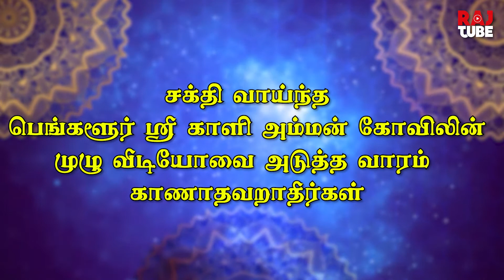சக்தி வாய்ந்த பெங்களூர் ஸ்ரீ காளி அம்மன் கோவில் Promo | Bangalore Kali Amman Kovil